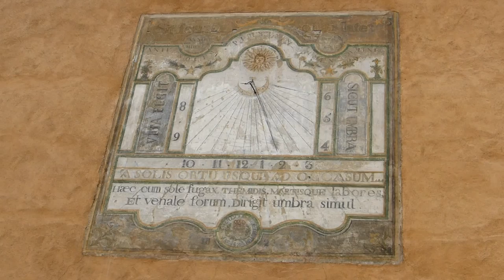Briançon : la Cité Vauban (Centre Historique) HD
Briançon, dans les Hautes-Alpes, est la ville la plus haute de France (située à 1 326 mètres d'altitude), et la deuxième en Europe après Davos. Elle est connue pour ses fortifications Vauban (enceintes et forts), qui sont classées au patrimoine mondial de l'UNESCO depuis 2008. Les touristes la connaissent aussi pour sa station de ski de Serre Chevalier, dont est originaire le champion Luc Alphand.